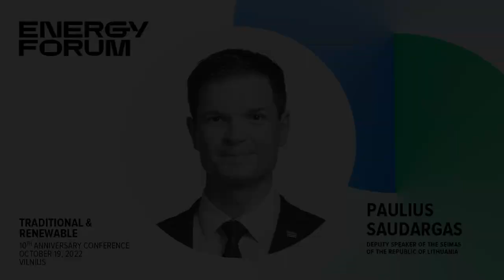Paulius Saudargas. ENERGY FORUM. TRADITIONAL AND RENEWABLE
Paulius Saudargas, Deputy Speaker of the Seimas of the Republic of Lithuania
"Europe is learning to live in the conditions of a new reality: terrorist Russia, pursuing its imperialist illusions, not only started a bloody war in Ukraine, but also an energy war against Europe. This is not only a challenge, but also an opportunity: it depends only on our will and focus, whether a significant geopolitical breakthrough will occur - Europe will free itself from fossil fuels both imported from Russia and in general.
In the short term, we need to look for alternative energy supply partners and learn to save. But the only strategic solution is to finally switch to renewable energy resources. In this way, we would not only become energy independent, but also solve the problem of climate change".